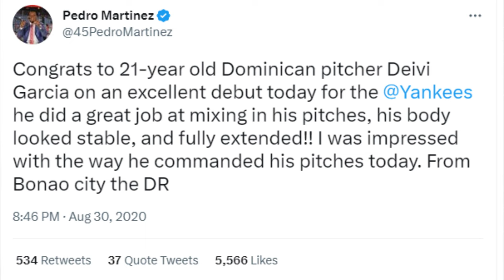What happened to Deivi Garcia, New York Yankees pitching prospect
Deivi Garcia made his MLB debut for the New York Yankees in 2020, but the starting pitcher didn't appear in pinstripes in 2022. Does the once highly-regarded pitching prospect have a chance to contribute this season?

Garcia struggled in Triple-A the past two seasons, pitching to a 6.85 ERA in 90 innings in 2021, followed by a 7.96 ERA in 2022.

Now 23 years old, Garcia will have a chance in spring training to pitch his way back into good standing. The Yankees haven't had much success developing starting pitchers in recent years.